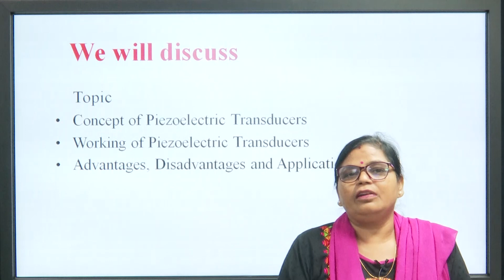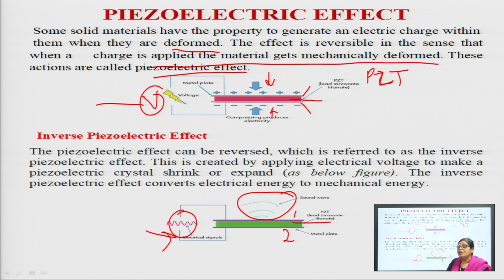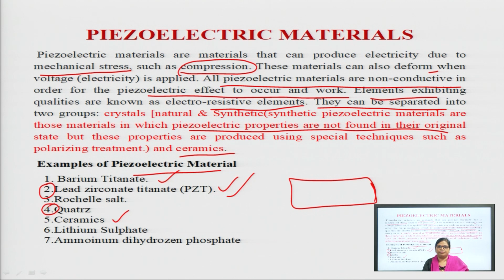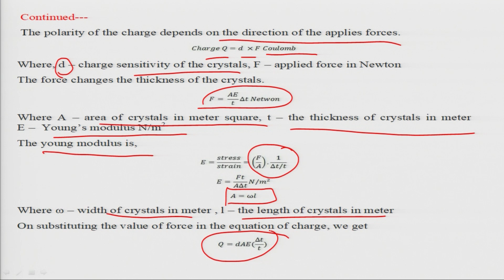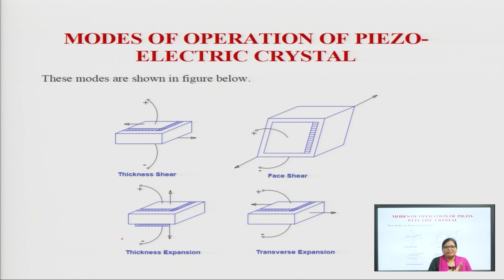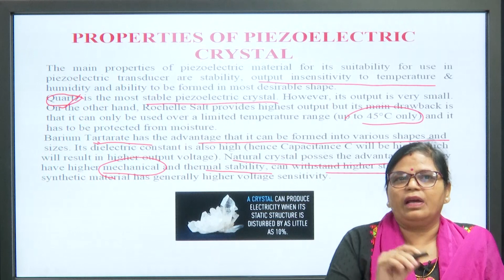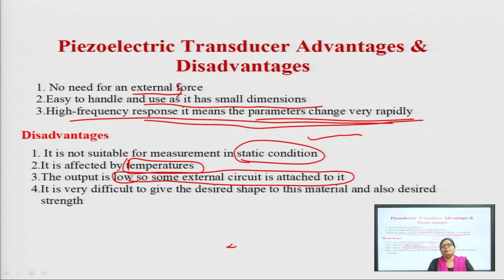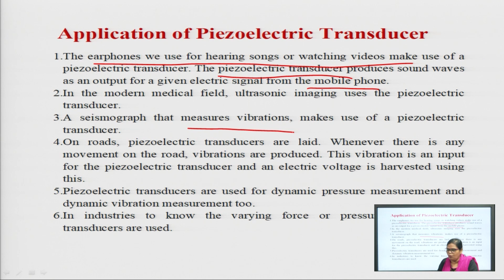Instrumentation & Measurement | Piezoelectric Transducers | AKTU Digital Education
Instrumentation & Measurement | Piezoelectric Transducers |